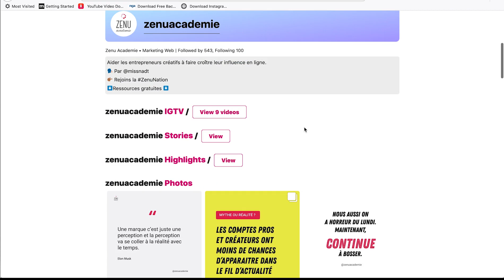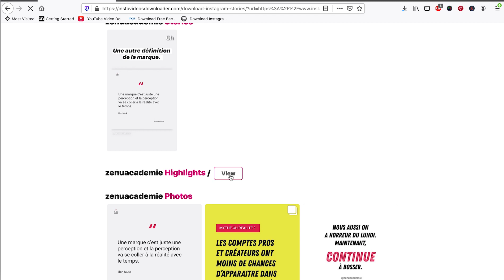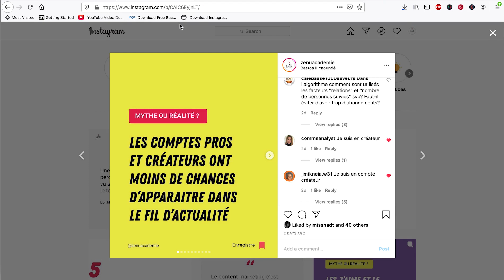Télécharger des reels, stories, vidéos et IGTV à partir d'Instagram?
Dans le tuto d’aujourd’hui, je vais te montrer comment faire pour télécharger du contenu de n'importe quel compte sur Instagram.

Avec ces outils, tu peux télécharger des reels, stories, vidéos IGTV etc en quelques clics.

ATTENTION !

Avant toute chose, je tiens à parler de la question éthique. En tant que créatrice de contenu, c’est clair que je mets énormément de temps à penser et créer mon contenu. Ce tutoriel a été conçu pour t’aider à récupérer ton propre contenu sur Instagram et non PAS celui des autres sans leur autorisation. Si tu apprécies le contenu de quelqu’un, c’est important de le respecter en :

● demandant sa permission de réutiliser son contenu.
● donnant toujours le crédit à l’auteur du contenu original.
● supportant le créateur de quelque façon que ce soit : le suivre, faire sa promotion, etc.

🔊 À TOI LA PAROLE

🗣 Insta | Twitter | Facebook : @zenuacademie

CRÉDITS
Jingle : Yakana Films
Musique du jingle : Erick Adrian
Musique de la vidéo : Bridge n 98